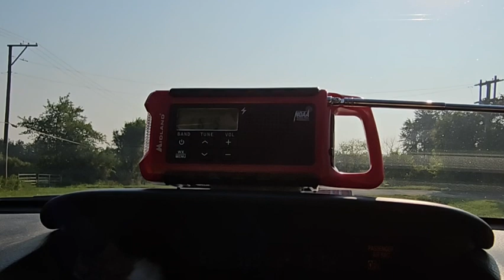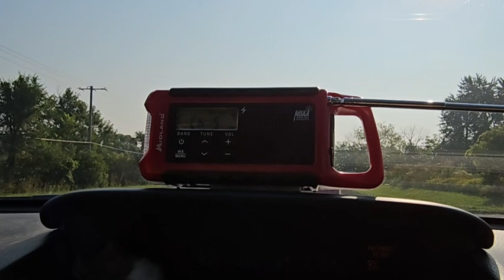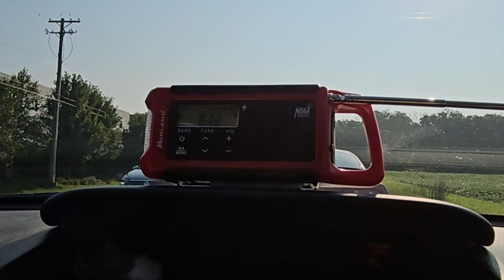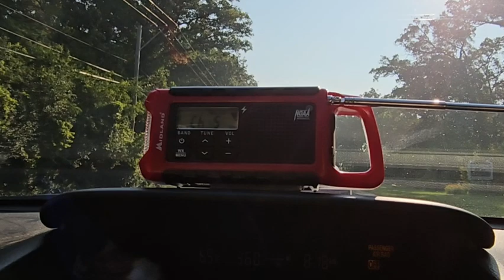(Rare) NOAA Weather Radio Invalid License Glitch On KXI41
Was driving to work and got a tweet from Chicago about the weather radios going haywire, this is what immediately followed on KXI41. At the end you can hear it get fixed and return to normal.

8/10/23